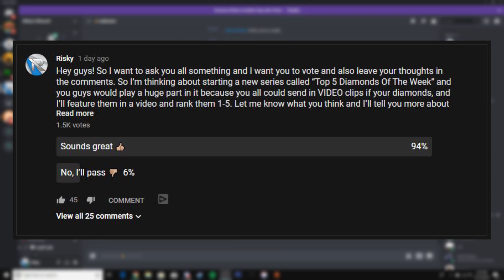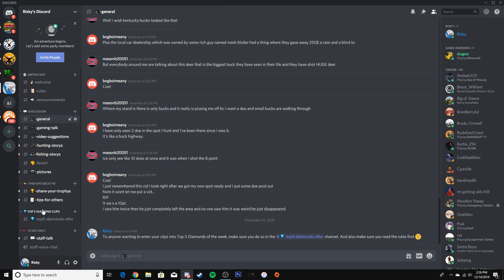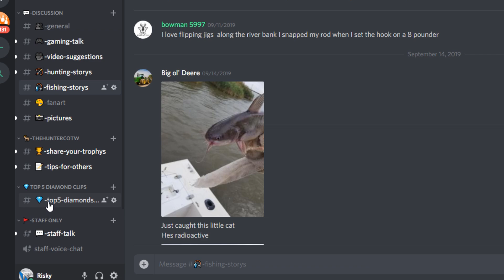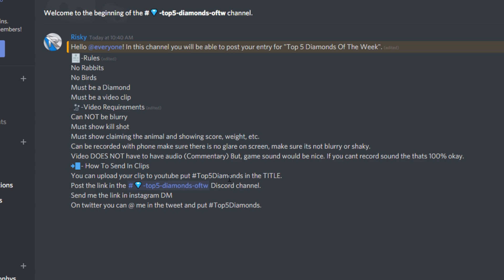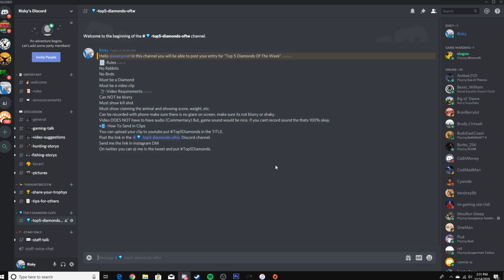Top 5 Diamonds Of The Week! | Announcement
Top 5 Diamonds OFTW
Rules-

No birds, no rabbits, no golds, Diamonds only.

How To Send In Your Clips-

Upload your video to youtube, set video privacy to "unlisted.
Send link to your video to me on discord, twitter, or instagram.
That is the easiest way.

-Hashtags-